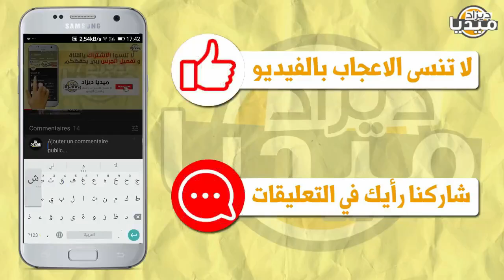عـاجل..مسؤولة فرنسية تـ هدد الجزائريين بمنع التأشيرة عنهم فجائها الرد المزلزل من صحفي جزائري!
❤❤استغفر الله - اللهم صلي وسلم على سيدنا محمد ❤❤